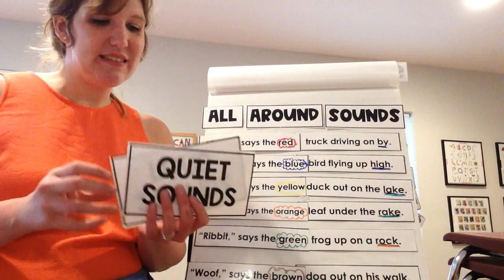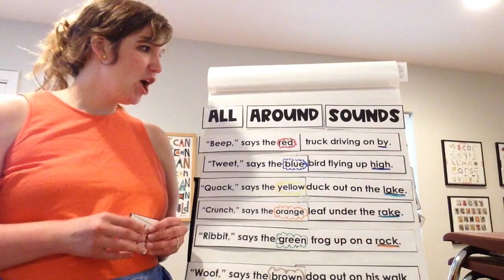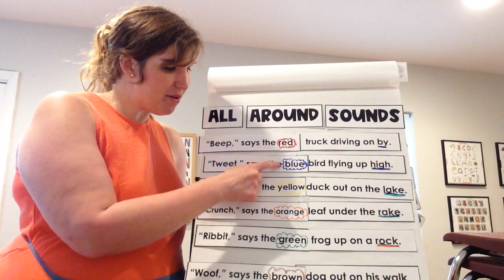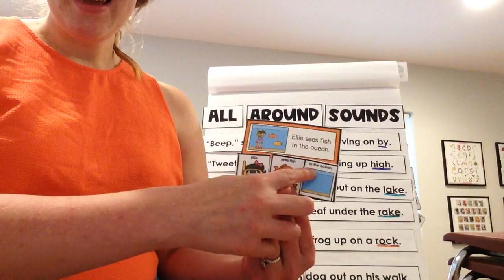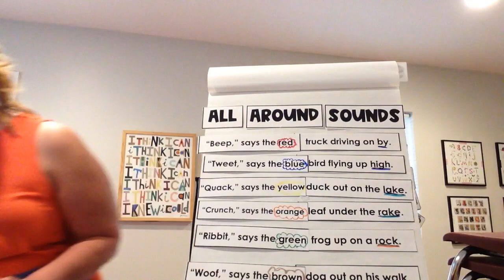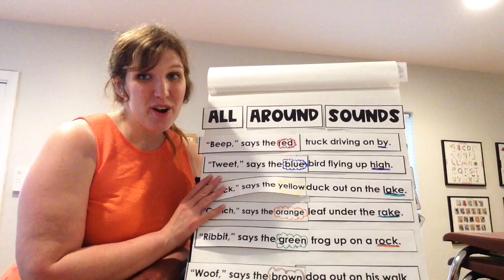poetry week who, what, where